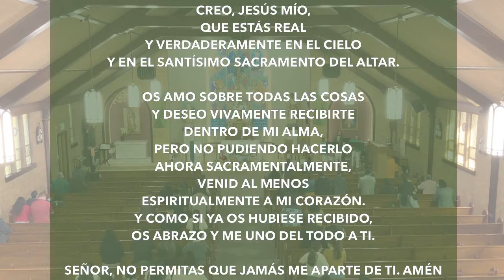Quinto Domingo del Tiempo Ordinario, 1pm